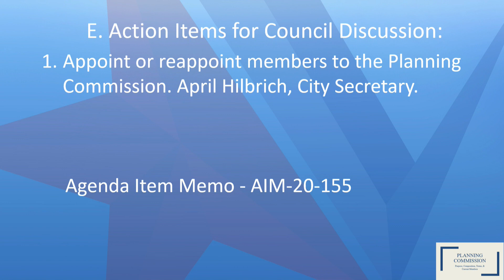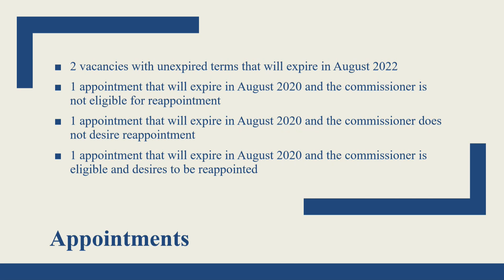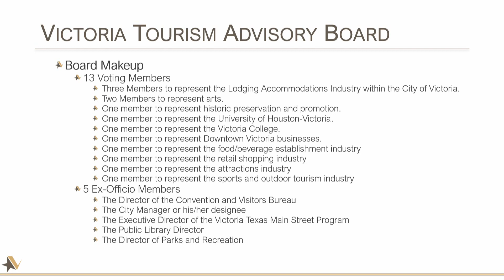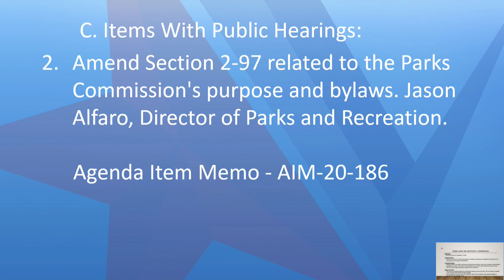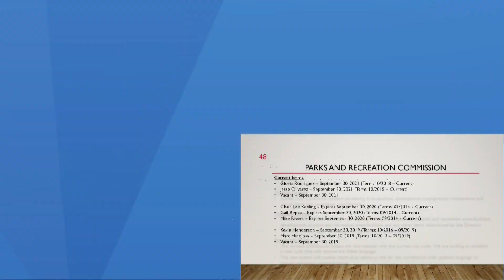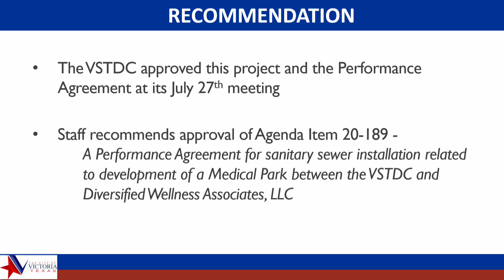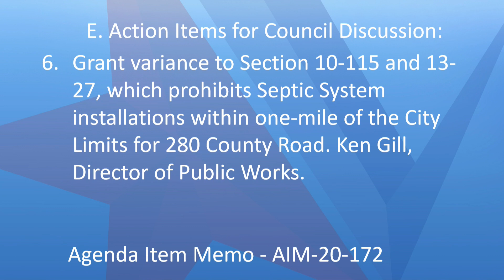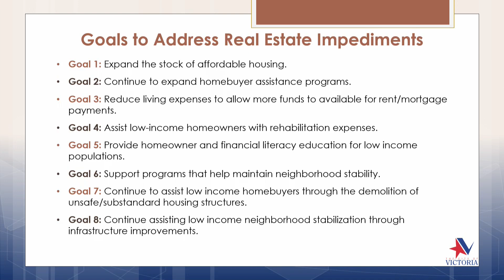Victoria Texas City Council Meeting 8-4-2020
This is the City Council Meeting of Victoria, Texas Meeting of August 4, 2020.